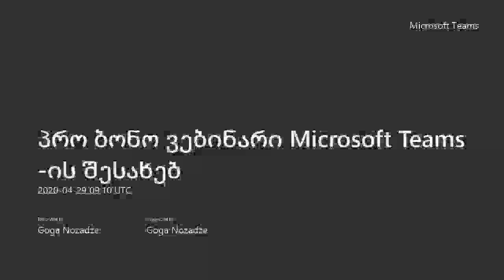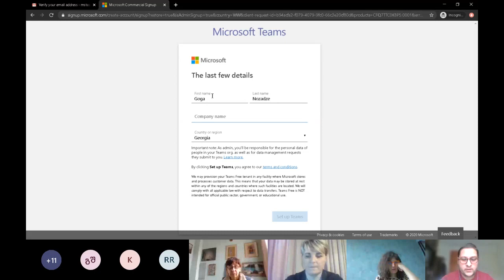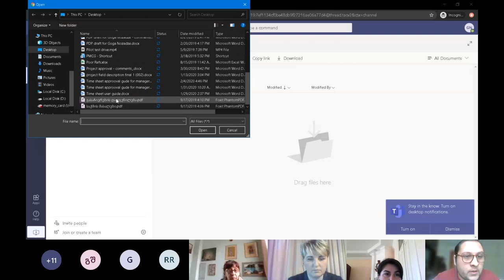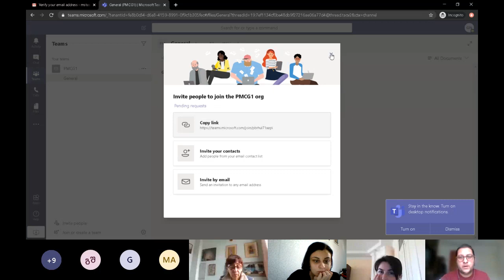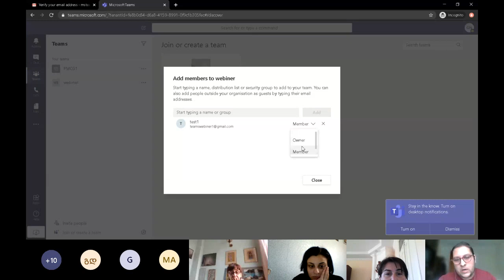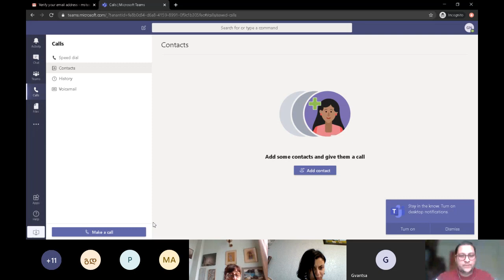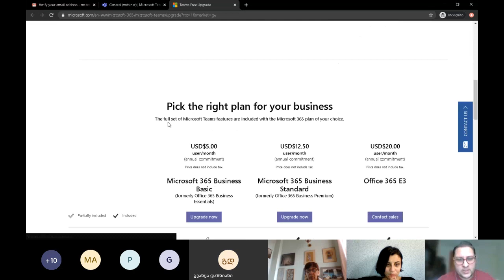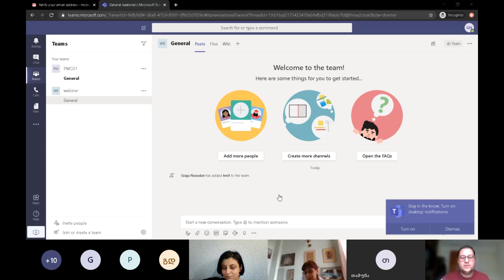პრო ბონო ვებინარი - ონლაინ პლატფორმა Microsoft Teams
ონლაინ პრო ბონო ვებინარი სათემო ორგანიზაციების მონაწილეობით "Microsoft Teams-ის შესახებ".

ვებინარს კომპანია PMCG წარუძღვა.

ვებინარი ჩატარდა პროეექტის "სამოქალაქო საზოგადოების განვითარების ინიციატივა" ფარგლებში, ევროკავშირისა და კონრად ადენაუერის ფონდის (KAS) მხარდაჭერით.